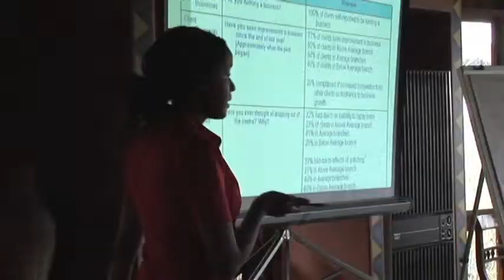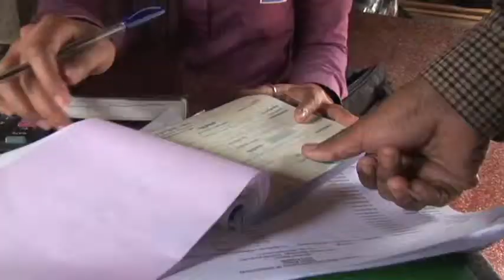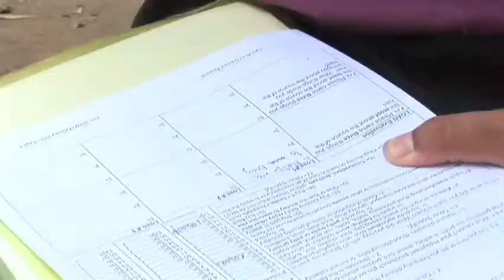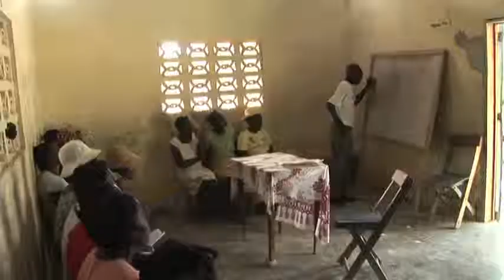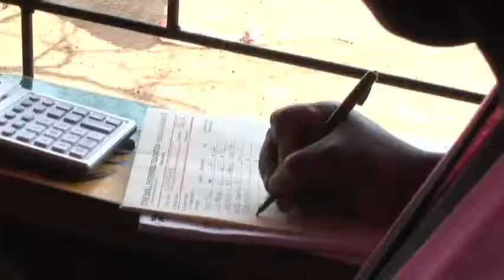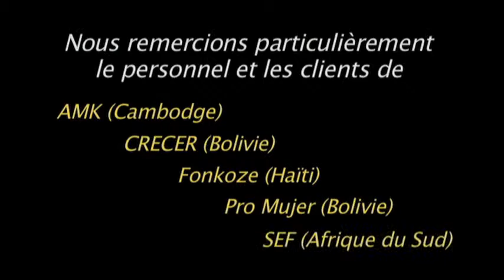Fulfilling the Promise (French)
This is the French version of a movie for the Imp-Act Consortium, a nonprofit organization based in the U.K. that promotes microfinance (loaning money to poor people to start or expand small businesses) as a global anti-poverty strategy. It promotes the practice among microfinance organizations of "social performance management" -- making sure clients are indeed benefiting from microfinance. It profiles two partner organizations -- the Small Enterprise Foundation in South Africa and AMK in Cambodia that practice excellent social performance management.  Music by Seth Austen